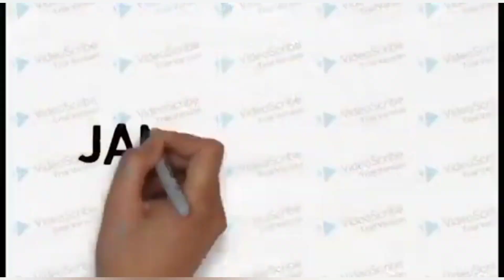Semua Bus Sumbar Terlambat Berangkat,Karna Ada Truk Terguling Dan Melintang Di Sitinjau Lauik ❗❗❗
Assalamualaikum Boss Kuh Jadi Di Video Terbaru kali ini saya akan meng-upload video terbaru yang berjudul Semua Bus Sumbar Terlambat Berangkat Karna Ada Truk Terguling Dan Melintang Di Sitinjau Lauik
Penasaran Gimana Kelanjutannya ???
Mari kita saksikan bersama sama !!!